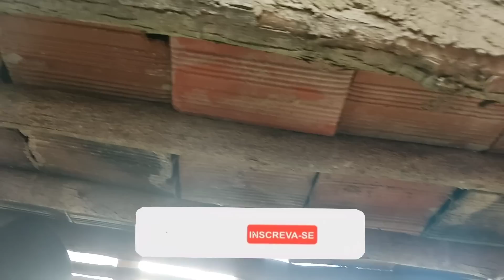SEU FRANZETE !! JA FEZ O FOGÃO DE LENHA, FICOU TOP !!@chicomuseu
RIFA-SE UM PRÊMIO DE R$ 1.000 ✅

CONHEÇAM O CANAL: @rejanefraga @OdandaMattosflor1901